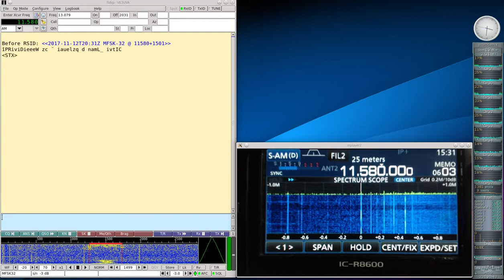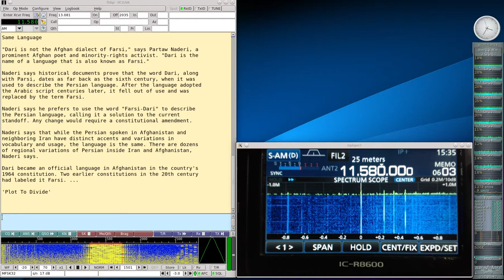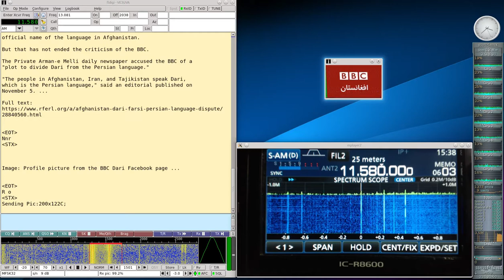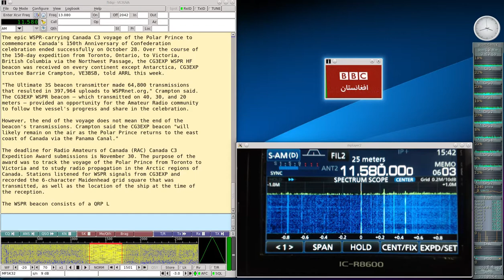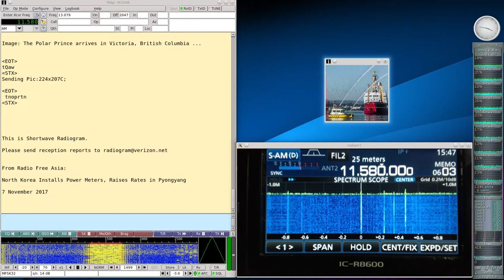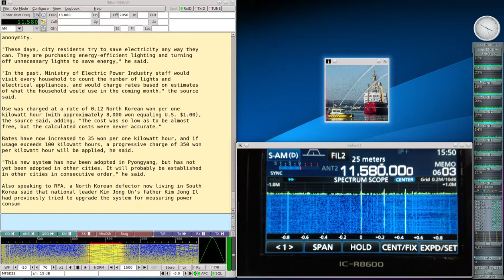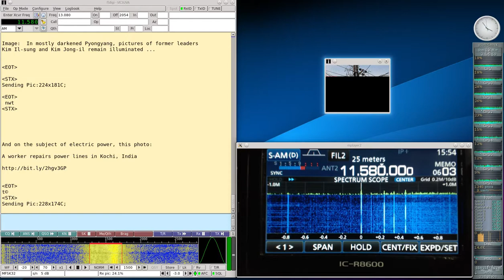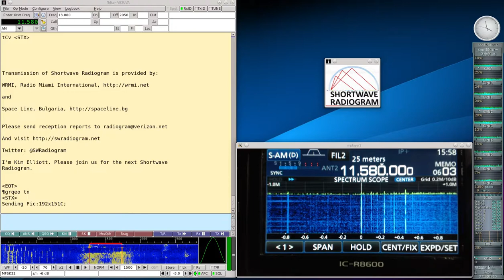Shortwave Radiogram Nov 12 2017 on 11580Khz Shortwave Radio R8600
Here is my decode of the Shortwave Radiogram broadcast today on 11580Khz shortwave radio at 2300UTC in MFSK32 and with 5 SSTV images. There is news of Afghani language dispute, some Dari text, Canadian C3 voyage and North Korea power meters. Signal was variable and fading. The broadcast was recorded in Toronto using my Icom IC-R8600 radio timer/record function and later decoded with the Linux version of Fldigi.